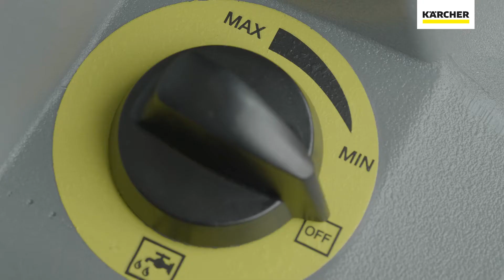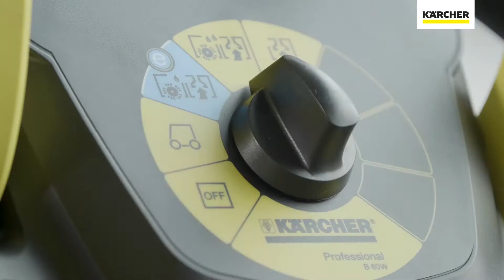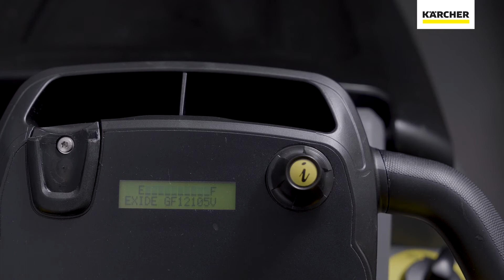業務用 自走式床洗浄機 B 60 W Bp DOSE How to 編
お客様に最適な清掃機器を豊富なラインナップからご提案します。